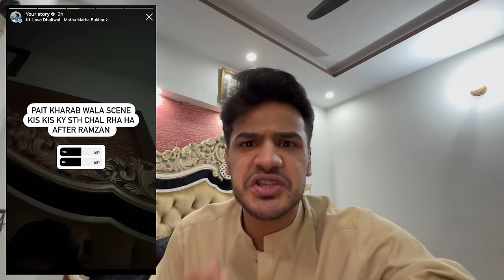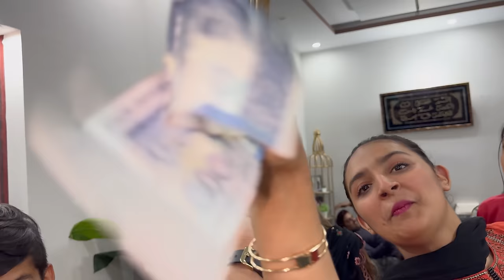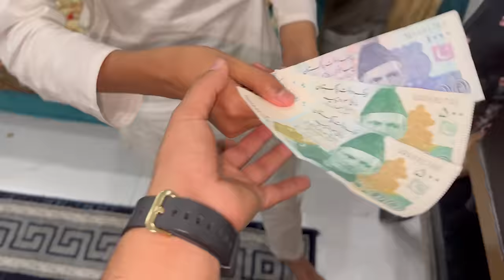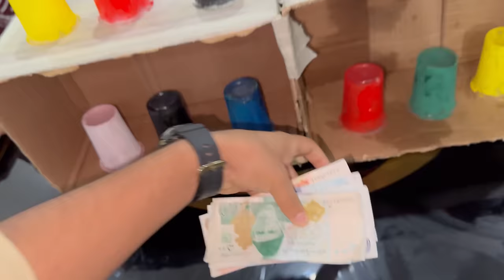Abrar Sy 50 Hazar Shart Haar Gya || Bacho Ky Sath Gaming Challenge Kiya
Hit Likes.

Lots Of  ❤️